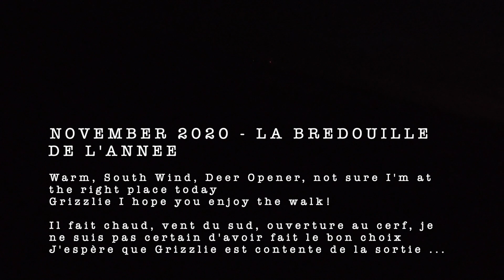La Bredouille - USA MN 2020 - Skunk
Duck hunt during deer opener and exceptionally warm temperatures ...

Chasse au canard pendant l'ouverture au cerf avec des températures anormalement élevées